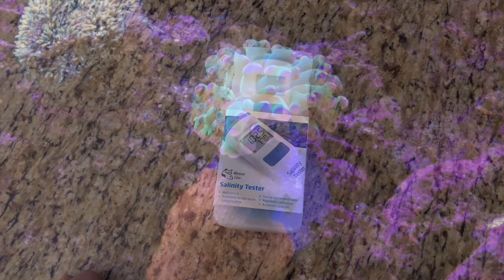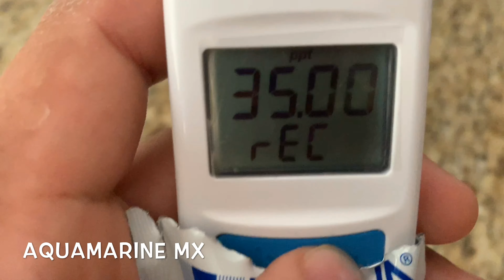¡Nuevo! refractrometro digital Hanna - AQUAMARINE MX